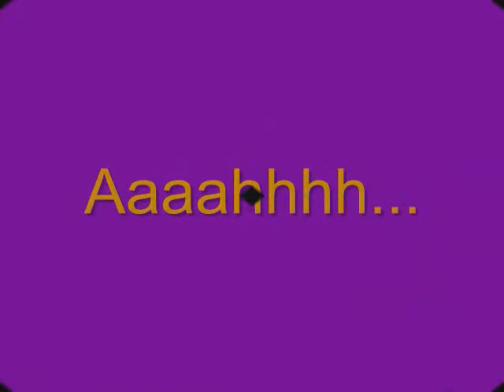Serenity Now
My buddy Donny H. at Kingfisher Lake.
This video is banned in Germany. I think that's hilarious!
I told Donny it's because he looks just like Winston Churchill...